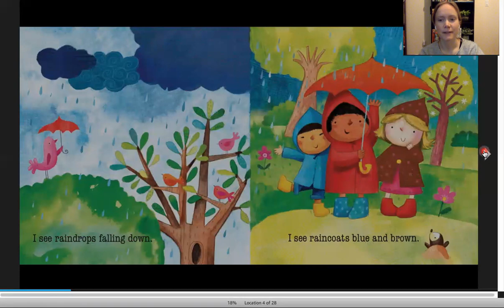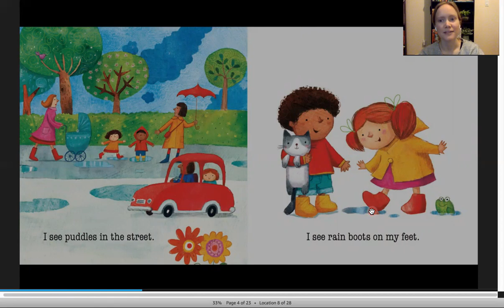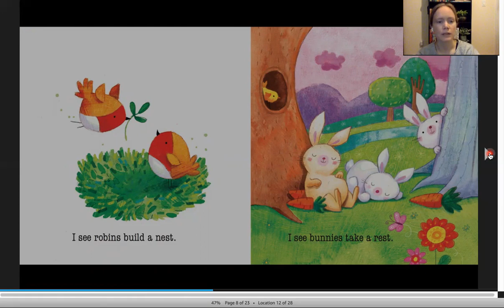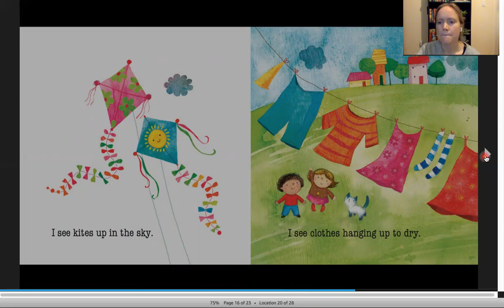I See Spring read by Megan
I See Spring by Charles Ghigna